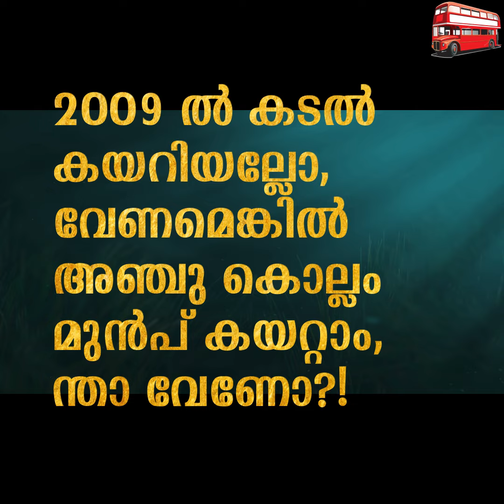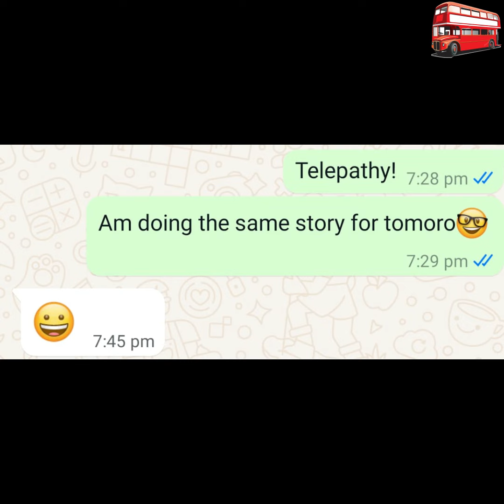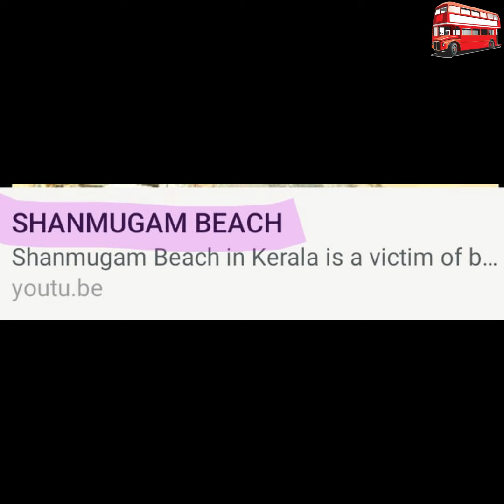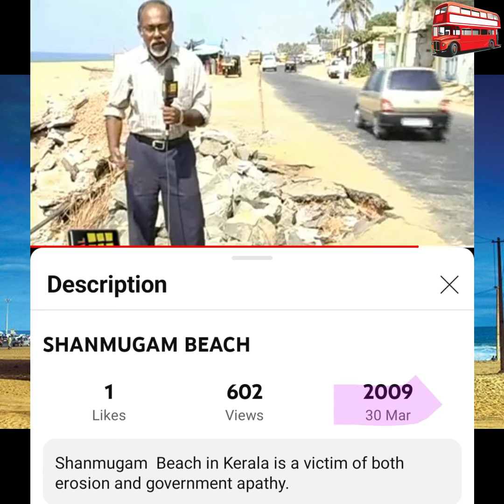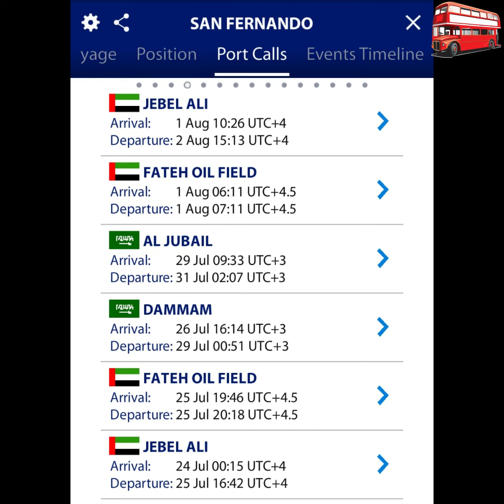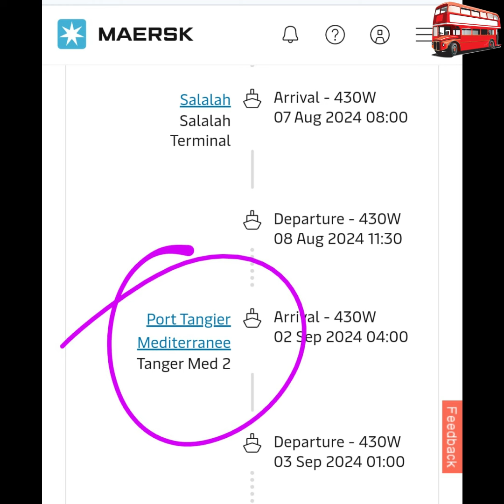2009 ൽ കടൽ കയറിയല്ലോ, വേണമെങ്കിൽ അഞ്ചു കൊല്ലം മുൻപ് കയറ്റാം, ന്താ വേണോ?!(Vizhinjam Port,Trivandrum)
AUGUST  05   DAY  336